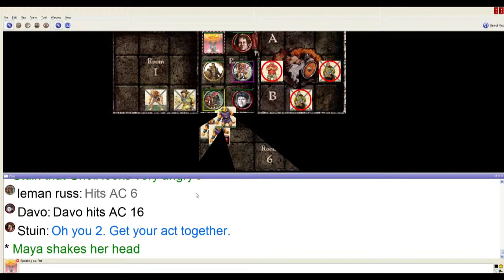D&D: Maya Saves the Day (WeRPin a01e08)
Web RolePlayers International a01e08
Adventure 01 - Escape from Zanzer's Dungeon
Episode 08 - Maya Saves the Day

In which a seriously diverse group of people from 3 continents, who met via Minecraft, come together in an attempt to role play old school style!
We're using the tabletop Dungeons & Dragons 2nd edition rules (TSR Inc., 1989), freeware MapTools, and Skype. What could go wrong?!

Apologies for the visuals - I'll try to improve this in future episodes.

Sam "GhostVortex" as Leman Russ, the Dwarf

Title music is "Merravid" written and performed by rsmalec using Minecraft Note Blocks

Chat with us using hashtag WeRPin on twitter!